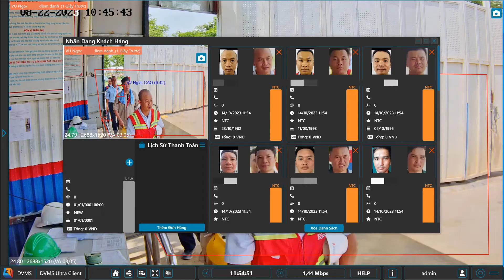Bãi giữ xe thông Minh P-Packing bởi Phú Yên Xanh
P-Packing là phần mềm bãi giữ xe thông minh được tối ưu hóa nhiều chức năng:
- Quản lý số lượng xe, sức chứa và số chỗ trống của bãi xe.
- Quản lý và thống kê doanh thu theo ngày/tháng/năm.
- Xuất báo cáo thống kê ra file excel.
- Hỗ trợ giá vé theo ca, thời lượng, vé tháng.
- Phân quyền người dùng, người sử dụng.
- Kiểm soát nhiều làn xe vào ra.
- Các chức năng tìm kiếm dữ liệu xe vào ra.
- Các chức năng xử lý thủ công khi có sự cố.